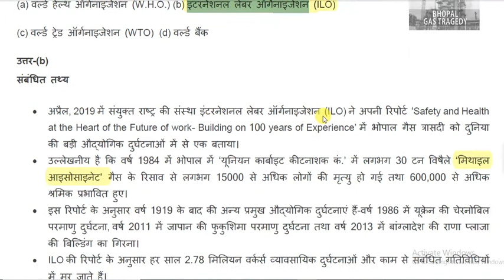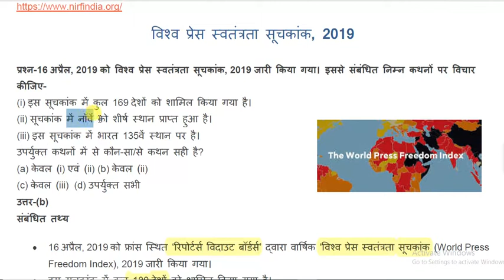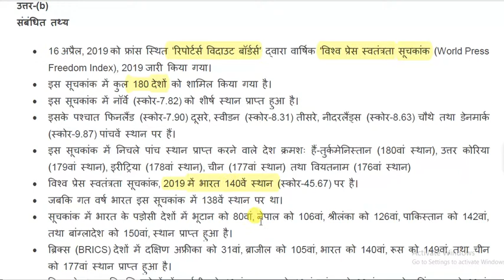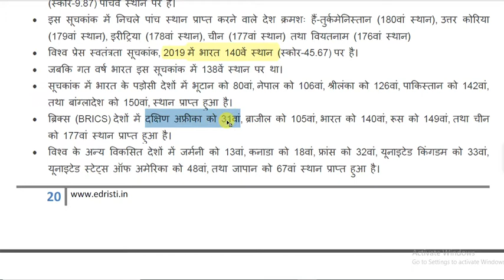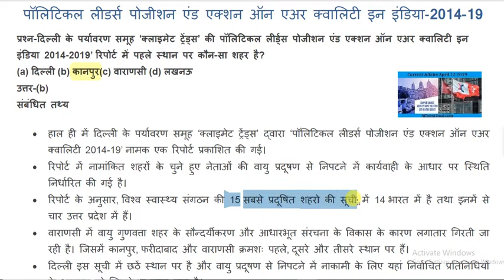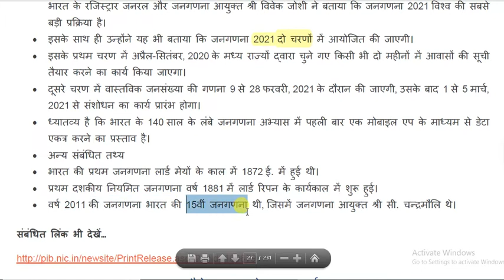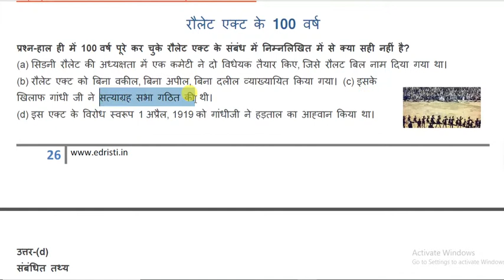Edristi aprail2019# current affairs in hindi# by examstudy eXy Part1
In this vedio by examstudy eXy edristi magine current affairs discussed imp for every exam